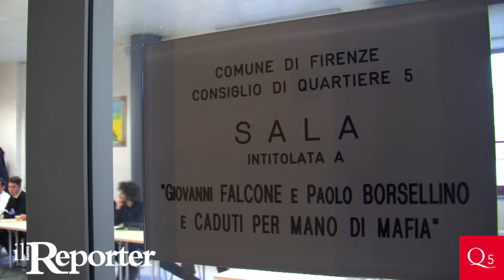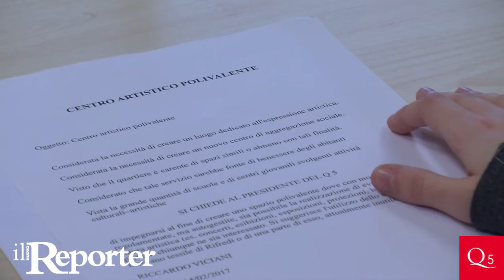I ragazzi diventano consiglieri per un giorno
Due classi del liceo musicale Dante di Firenze partecipano al progetto di alternanza scuola-lavoro promosso dal Quartiere 5 di Firenze "Consigliere per un giorno". E nei prossimi mesi proporranno iniziative concrete da organizzare sul territorio. SCOPRI DI PIU'